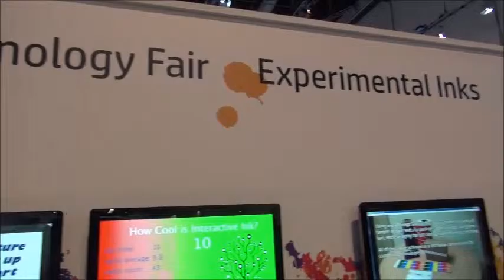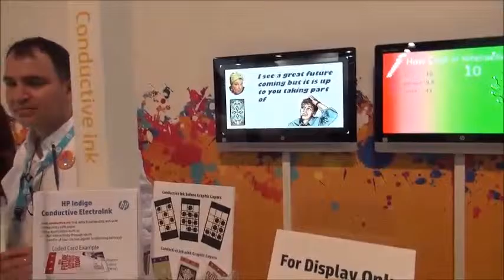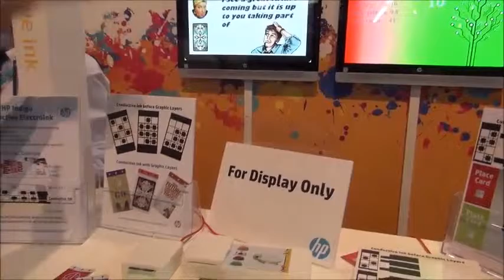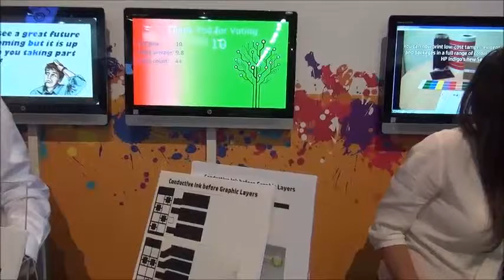HP ink開発